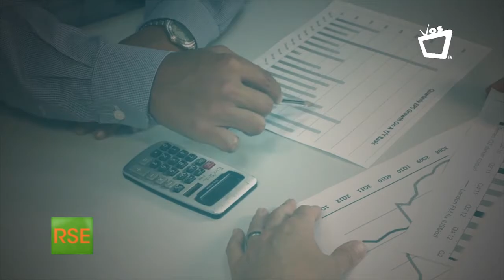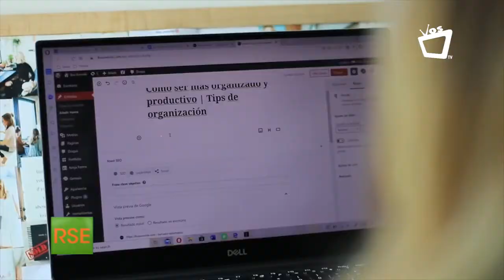RSE || ¿Cómo hacer el proceso de reclutamiento y selección de personal?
El reclutamiento y selección de personal es el proceso en el cual las empresas contratan al talento adecuado para ocupar un puesto, por ello es de vital importancia tener una estrategia y planeación de reclutamiento, ya que sin el capital humano necesario, ninguna compañía puede ser competitiva.